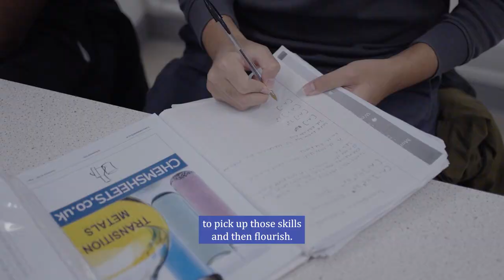Empowering Students' Future Journey | Sixth Form | Avanti House Secondary School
Unlock Your Potential at Avanti House Sixth Form!

Welcome to Avanti House Secondary School's empowering Sixth Form, where we believe in nurturing the leaders of tomorrow! 🌟

At Avanti House Sixth Form, we understand that the final years of secondary education are crucial for shaping the future of our students. 🎓 Our focus goes beyond just academic achievement; we strive to foster holistic growth and personal development in every student.

📚 Educational Excellence: Our broad range of A-level courses offers students the opportunity to delve deep into their chosen subjects, guided by passionate and experienced educators. With personalised support and a dynamic learning environment, our students gain the confidence and knowledge needed to tackle the challenges of higher education and beyond.

🌌 Spiritual Insight: We embrace diversity and respect individual beliefs. Our Sixth Form provides a nurturing space for students to explore their spiritual journey, promoting an understanding of oneself and others 🙏 Through mindfulness and reflection, students develop a sense of purpose and inner strength, preparing them for life's adventures.

💪 Character Formation: We believe that true success is built on a foundation of strong character. At Avanti House, students are encouraged to cultivate qualities like empathy, integrity, and courage. Through leadership opportunities, community service projects, and extracurricular activities, students grow into compassionate and responsible global citizens.

🌟 Beyond the classroom, our supportive and inclusive community provides numerous opportunities for students to thrive. Whether it's participating in enriching clubs, engaging in cultural events, or joining social initiatives, there's something for everyone to discover their passions and talents.

📢 If you're a student aspiring to take charge of your future journey or a parent seeking a nurturing environment that holistically develops your child, this video is a must-watch.